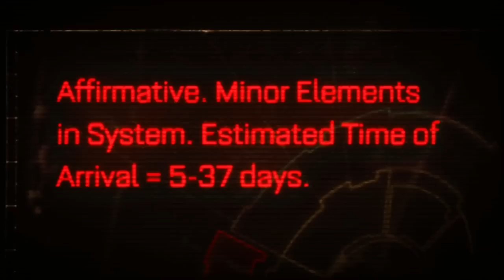Preparing for Space Marine 2 the RIGHT WAY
I'm so bad at this game but it has to be done before the sequel is released.